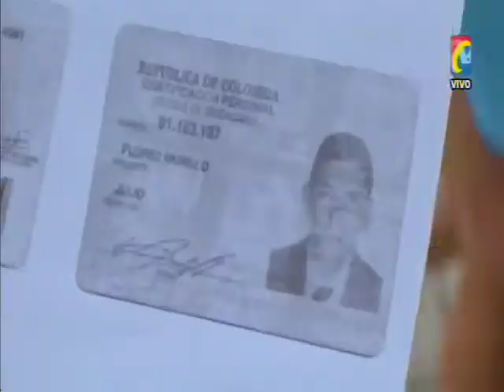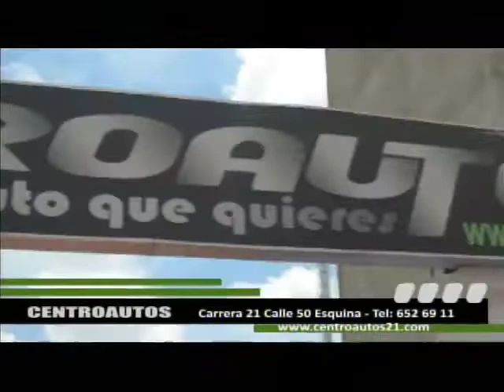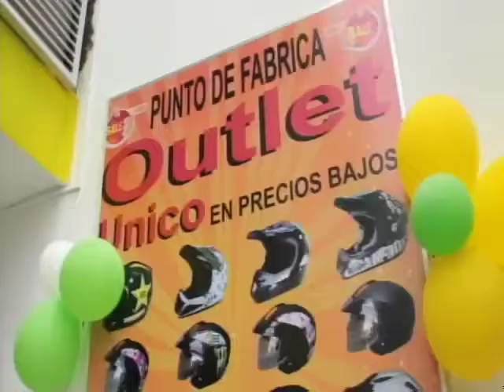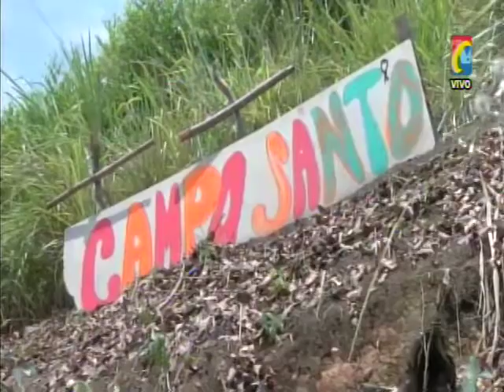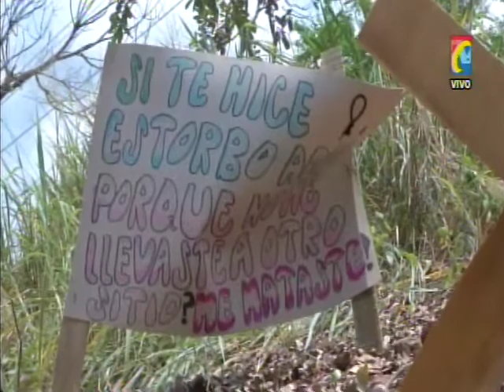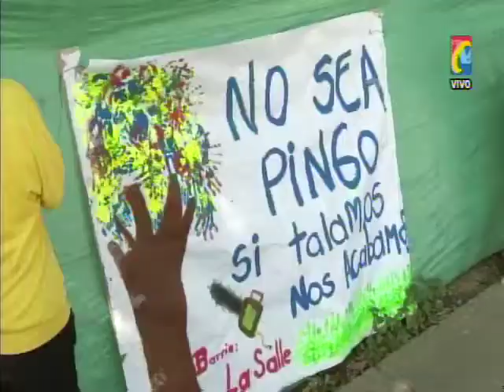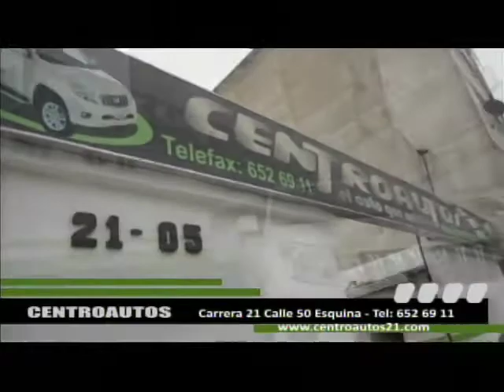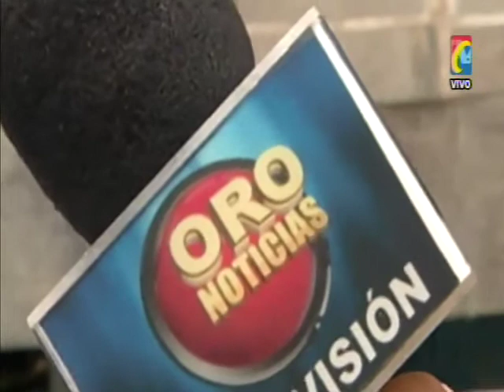Programa IMPACTO Lunes 4 Mayo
01- Borracho Conductor de Carro Corsa GIV 343, atropelló Niño, para evadir su responsabilidad, Cobarde Soldado Profesional Quería poner su esposa como conductora
02- Demoras de Ambulancias en Atender Heridos en Accidentes de Transito
03- Murió Peatón Imprudente Atropellado por Bus Metrolinea Autopista a Piedecuesta
04- Girón, vía Palogordo Asesinado Camionero engañado con trasportar trasteo para robarle la Carga
05- Girón Niño 7 años se cayó de puente mal estado, puede perder ojo derecho
06- Taxista carro SRX247 arrolló Motociclista con hijo de parrillero y los atacó con un cuchillo- policía LO PROTEGIÒ
07- Millonaria Adición al Paseo del comercio, demora obras y Quiebra comerciantes
08- Barrancabermeja Llegó SUPERPAN a ayudar Niños Pobres
09- CAMPOSANTO, declarado talud Barrio la Salle, Por Crimen contra Arboles pero Contralor de Santander apoya el Crimen Ecológico
10- Así quedó talud barrio la Salle después de Arrasar Arboles para obras 3er carril
11- Mini Estaciones de METROLINEA tienen Obras atrasadas pero Gerente METROLINEA No le preocupa
12- Novedosa Tecnología llamada SOLUX, para reducir consumo Energía barrios Pobres
12A- Esta Pareja de Gordos Prostituían Mujeres con SIDA desde el 2010, en Burdel LA PERLA cra 15 calle 13
13- Calle 45 Camión Volcado porque conductor excedió velocidad y Carga lo volteó en la curva
14- Imprudencia Principal Causa Muertes Motociclistas, como caso Mujeres muertas autopista Piedecuesta